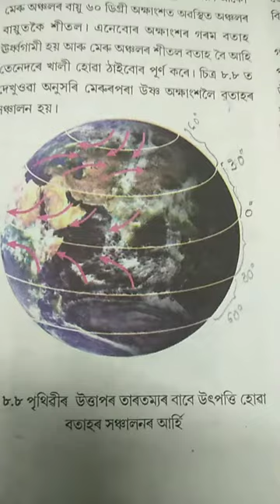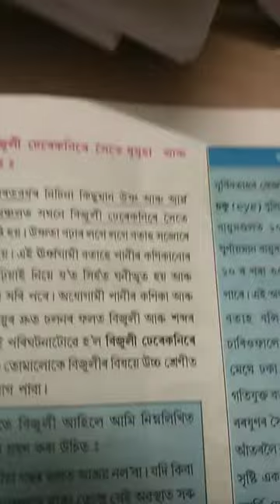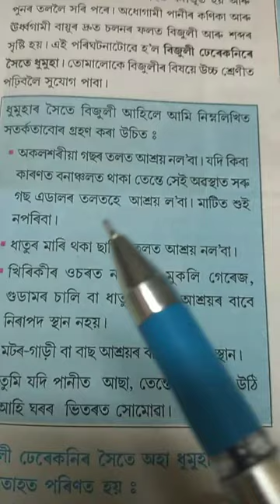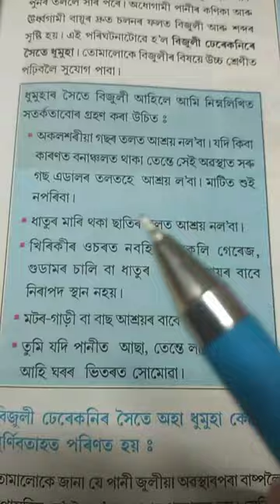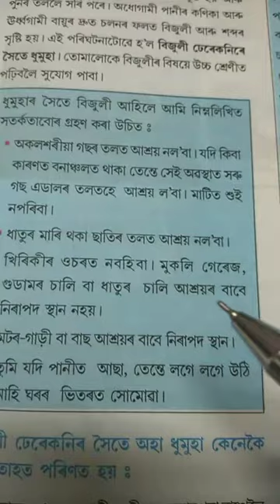Class 7 Science,( in Assamese)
Lesson no.8(বতাহ,ধুমুহা আরু ঘূর্ণিবতাহ)